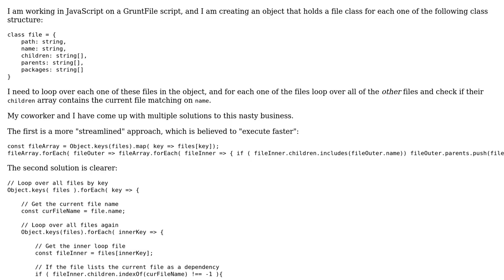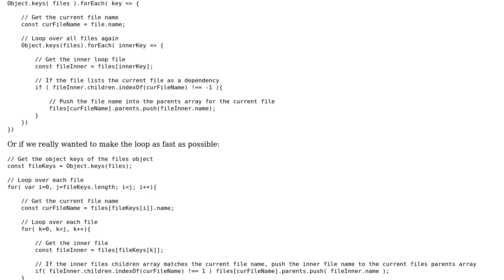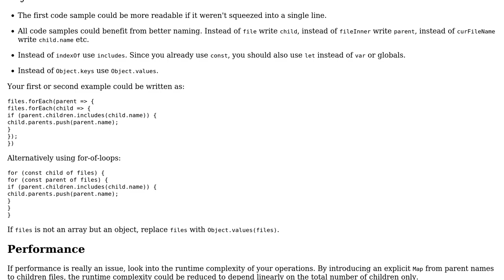Code Review: Checking for files that are mentioned as children of other files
With thanks & praise to God, and with thanks to the many people who have made this project possible! | Content (except music & images) licensed under CC BY-SA | Music | Images & others | With thanks to user StephenRios user le_m user 200_success and the Stack Exchange Network Trademarks are property of their respective owners. You are responsible for your own actions.